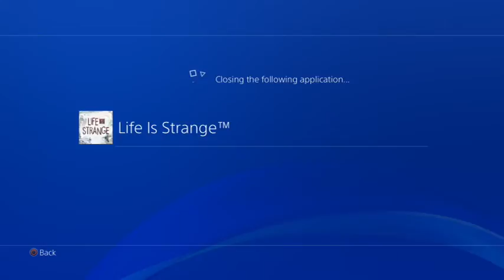Let's Play Sparkle Unleashed Part ll